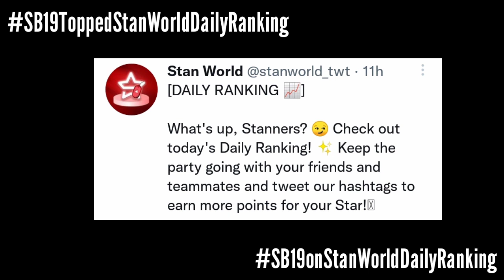SB19 Topped StanWorld Ranking! | Esbi Updates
SB19 Topped StanWorld Ranking!

A'TIN! We are back again to give you the latest updates about SB19. SB19 got another international ranking achievement as our Mahalima continued to dominate again the StanWorld Daily Ranking accumulating a total of 2.5 Million Points now.